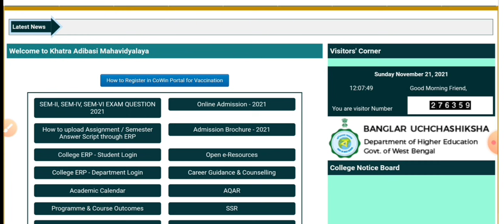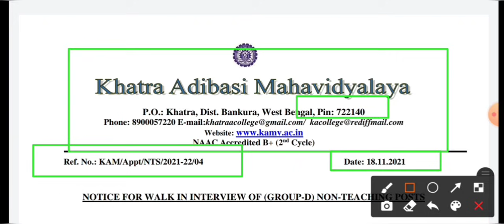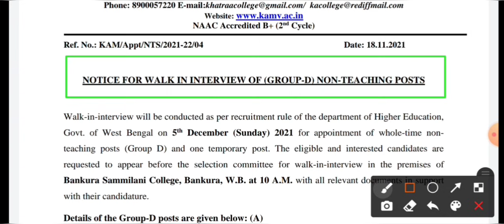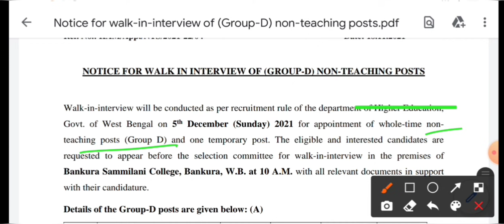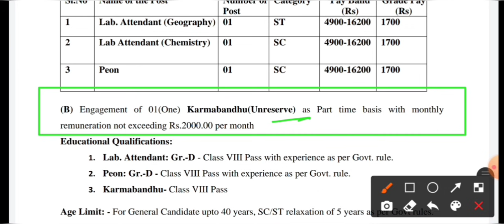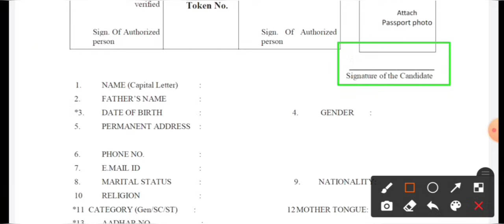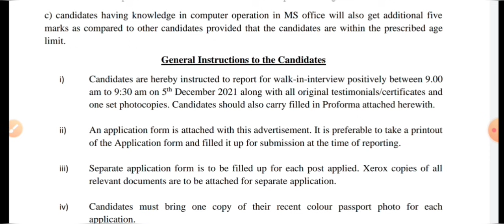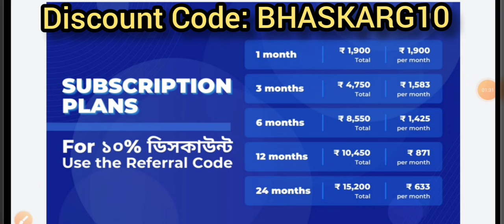🔴 রাজ্যের কলেজে স্থায়ী পদে GROUP D কর্মী নিয়োগের OFFICIAL বিজ্ঞপ্তি | 💥 Lab Attendant , Peon Job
👉 Complete Batch course on Static GK & Current Affairs for WBCS Main

👉মিশন খাকি: A Scholarship Test on Kolkata Police SI